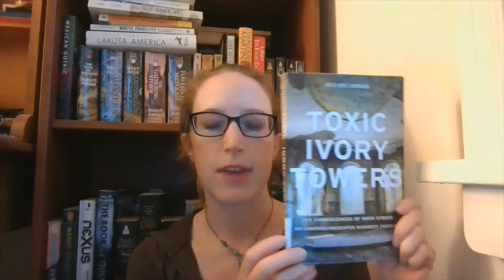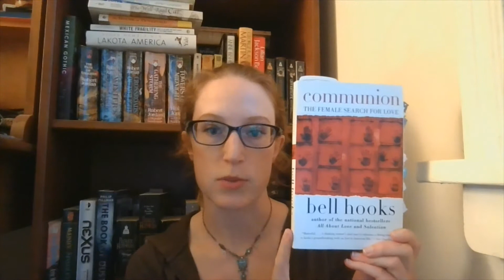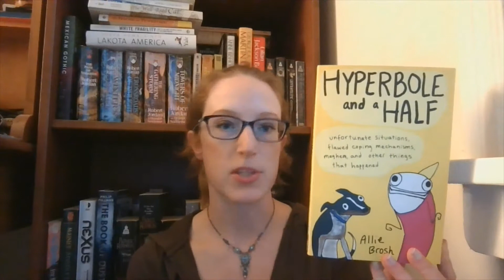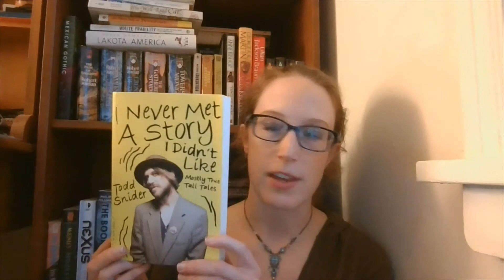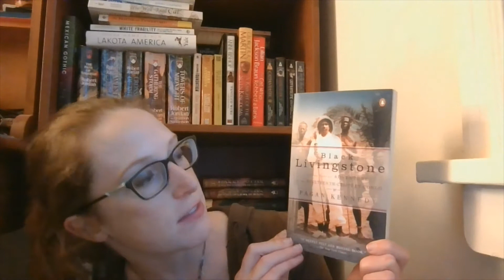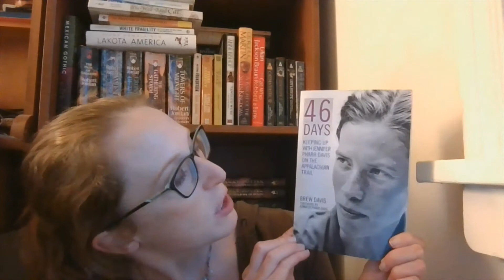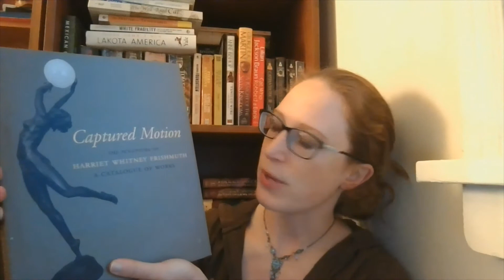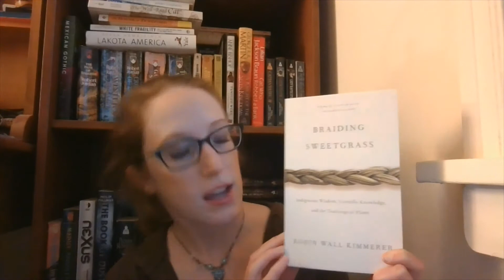October Wrap-up + November TBR [CC]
I made a good effort on my October TBR! I'll be participating in Nonfiction November this month, but I have a few other books on my list, of course. :)

Time stamps:
Solutions & Other Problems by Allie Brosh - 00:55
The City We Became by N.K. Jemisin - 1:05
Toxic Ivory Towers by Ruth Enid Zambrana - 1:23
communion by bell hooks - 1:53
Hyperbole and a Half by Allie Brosh - 3:01
The Heresy Within by Rob J. Hayes - 3:19
I Never Met a Story I Didn't Like by Todd Snider - 4:01
A Crown of Swords by Robert Jordan - 4:49
Me and White Supremacy by Layla Saad - 5:16
The Silk Roads by Peter Frankopan - 5:43
Black Livingstone by Pagan Kennedy - 6:51
46 Days by Brew Davis - 7:09
Buzz by Thor Hanson - 7:34
Captured Motion - 8:06
Braiding Sweetgrass by Robin Wall Kimmerer - 8:47
all about love by bell hooks - 9:26
The Guinevere Deception by Kiersten White - 9:51
Einstein's Universe by Nigel Calder - 11:18
The Tolkien Reader by J.R.R. Tolkien - 15:25

About me:
Hi, I'm Bethanne! I'm a scientist by day but I love reading anything I can get my hands on in my limited free time. :) I'm an outdoors enthusiast, cat lover, mama, millennial. I post every Tuesday, with occasional bonus posts on Saturdays. Follow me on Goodreads